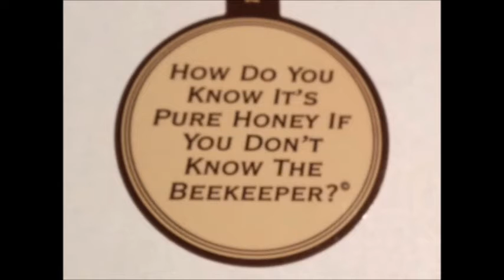Honeybee removal Willowbrook Il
Pest Bee and Honeybee removal For Willowbrook and surrounding area   (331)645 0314